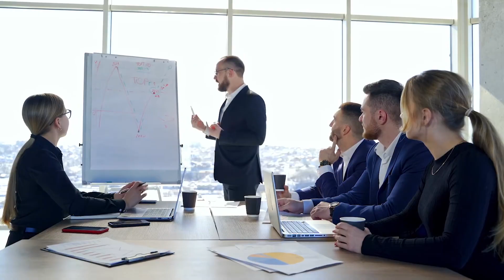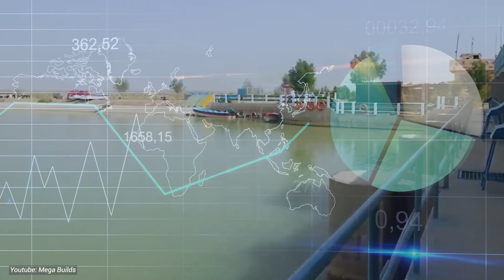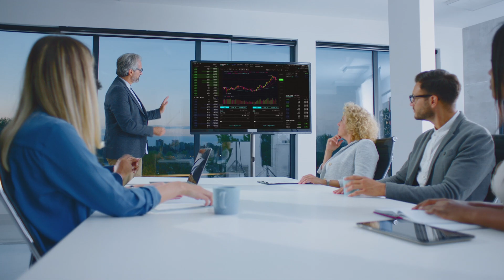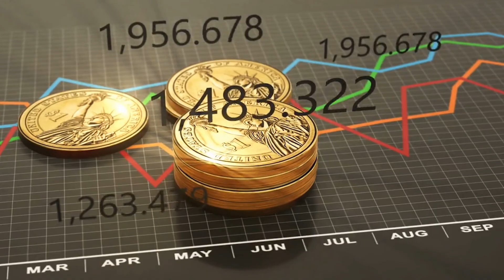Pakistan's New Megaproject Turns Desert to Green River!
Explore Pakistan's transformative Kachi Canal project, a groundbreaking endeavor aimed at optimizing water management and turning the desert into a verdant river. With a primary focus on canal construction, this initiative seeks to revolutionize irrigation efficiency and water distribution, paving the way for increased agricultural productivity and enhanced food security. Join us as we delve into the innovative strategies behind this project and its potential to transform arid landscapes into thriving green corridors.

0:00 Intro
0:52 Overview of the Kachi Canal Project
2:06 Purpose and Impact
3:06 Technical Details in Construction
5:07 Achievements and Milestones
6:39 Challenges Faced During Construction
9:15 Community Engagement and Benefits
12:11 Outro